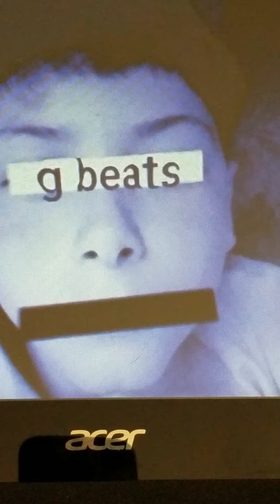Finding Me (official Audio)